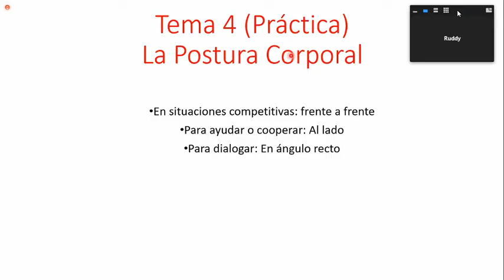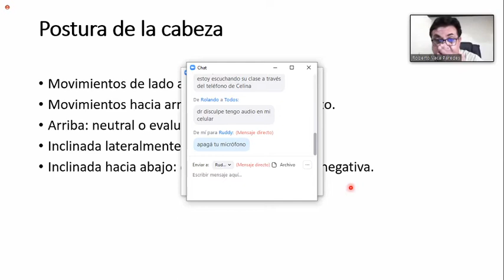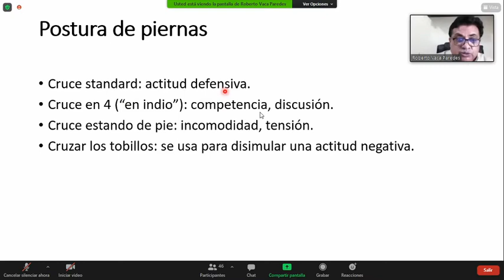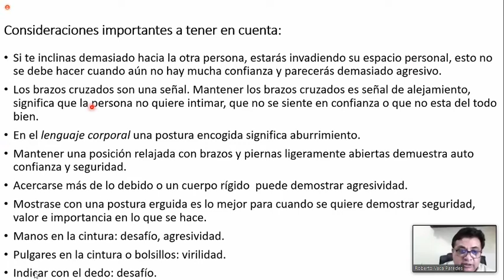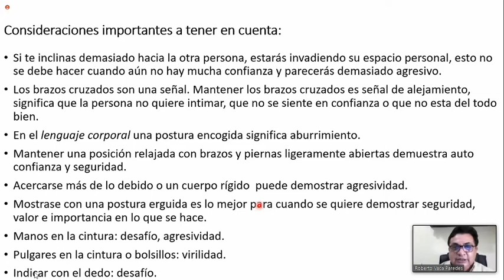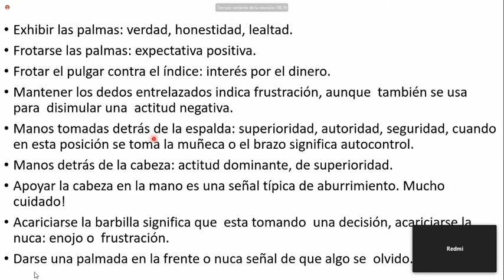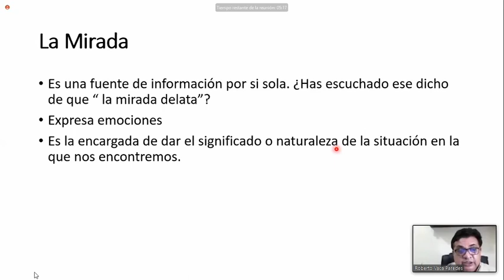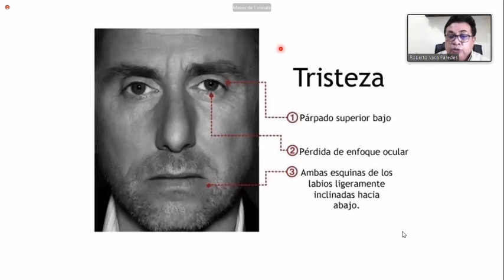Tema 4 practica, postura corporal